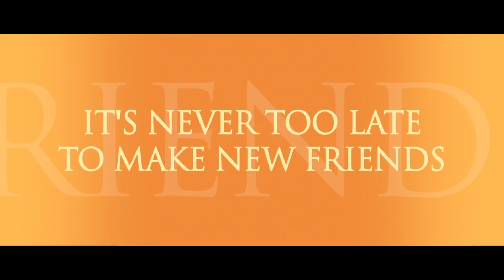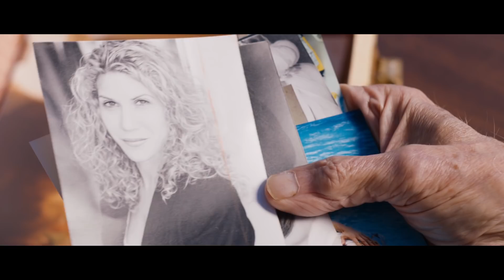Abe and Phil's Last Poker Game Trailer #1 (2017) | Movieclips Indie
Abe and Phil's Last Poker Game Trailer #1 (2017): Check out the new clip starring Martin Landau, Paul Sorvino, and Maria Dizzia! Be the first to watch, comment, and share Indie trailers, clips, and featurettes dropping @MovieclipsIndie.

Abe forms an unlikely friendship with a womanizing gambler, but their relationship is tested when each tries to convince a mysterious nurse that he is her long-lost father.